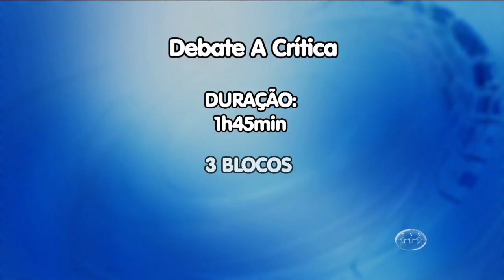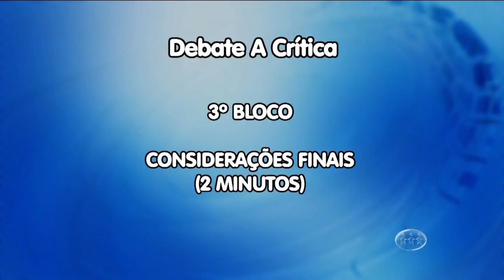A CRÍTICA NA TV - 2º Bloco - 22/09/16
Assista ao segundo bloco do jornal A Crítica na TV desta quinta-feira. O A Crítica na TV é exibido às 18h30 (horário Manaus) de segunda a sexta, na TV A Crítica (canal 04 | NET 514) e pelo aplicativo A Crítica Play.